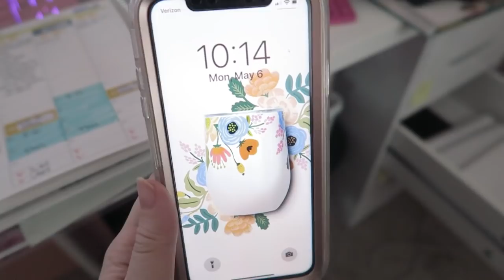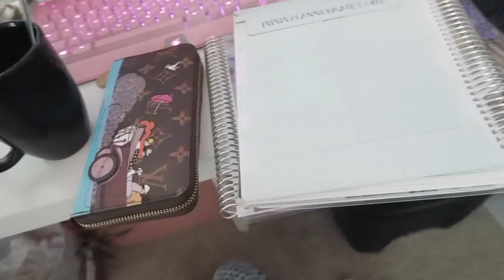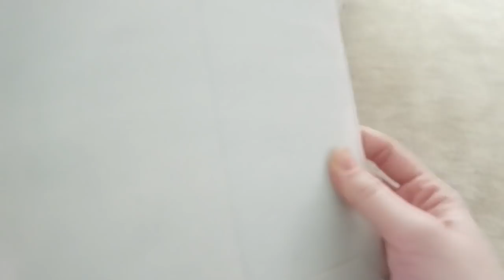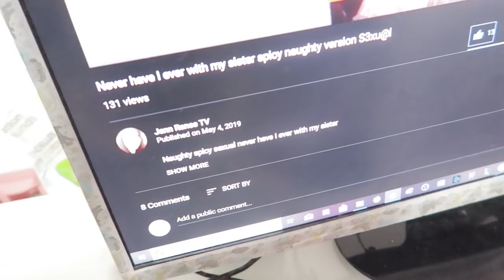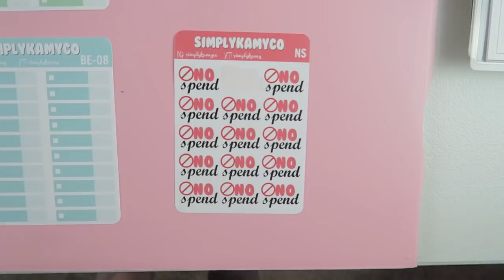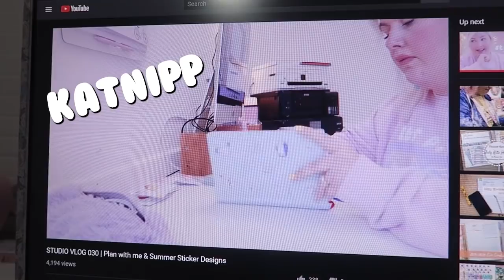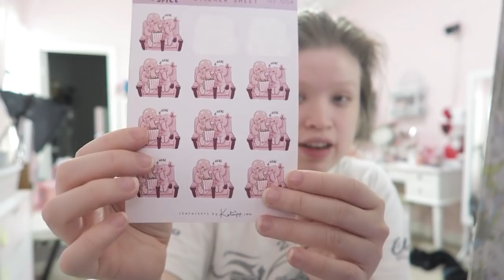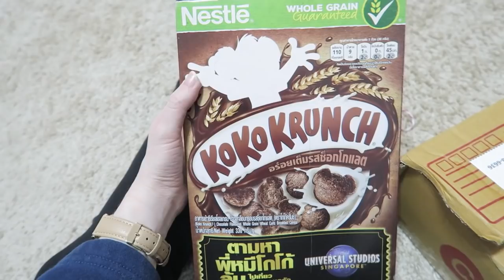🌸 Silhouette Mess Up!! | VLOG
❀ This has been a stressful week for me altogether but it was still a very rewarding week as well.

❀ Stationary Etsy Shop
❀ Budgeting Etsy Shop